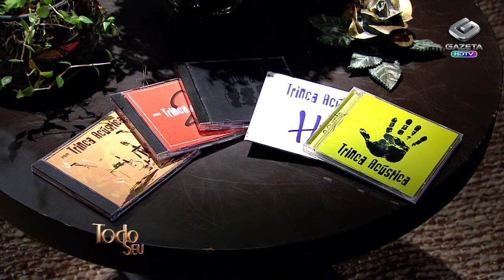Todo Seu - Semana do Rock - The Beatles - Trinca Acústica - 08/7/2013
A banda Trinca Acústica homenageou em grande performance os Beatles na Semana do Rock no TODO SEU!